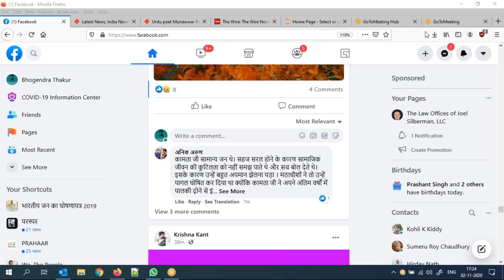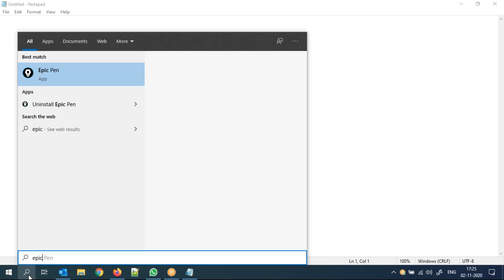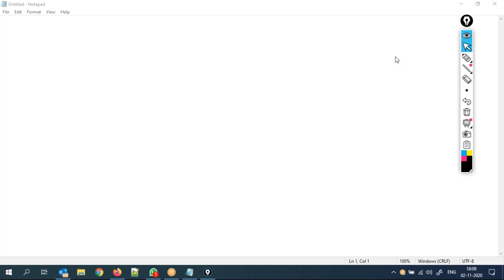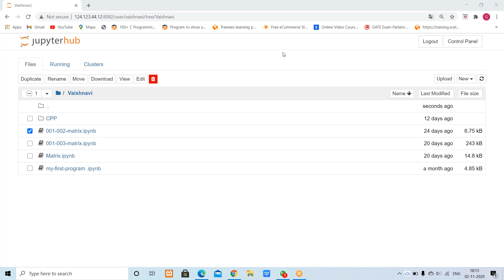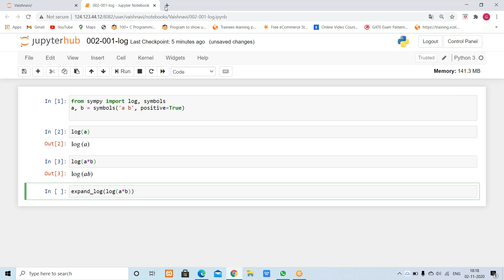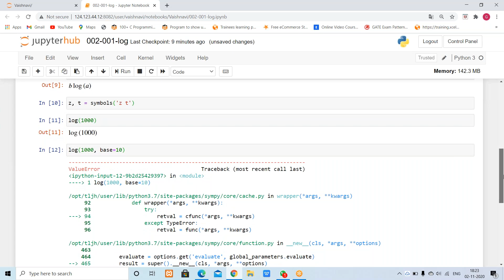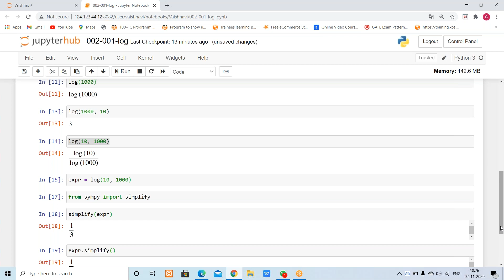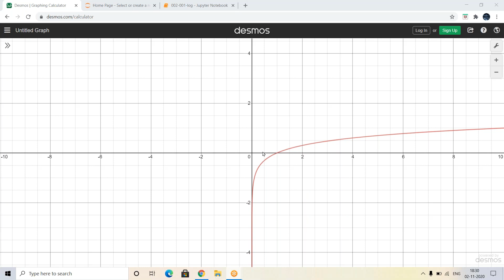Mathematics Logs, Math's is just easy, when you understand the concept! We make your kids understand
Rules of Logarithms
Rule 1: Product Rule. ...
Rule 2: Quotient Rule. ...
Rule 3: Power Rule. ...
Rule 4: Zero Rule. ...
Rule 5: Identity Rule. ...
Rule 6: Log of Exponent Rule (Logarithm of a Base to a Power Rule) ...
Rule 7: Exponent of Log Rule (A Base to a Logarithmic Power Rule)